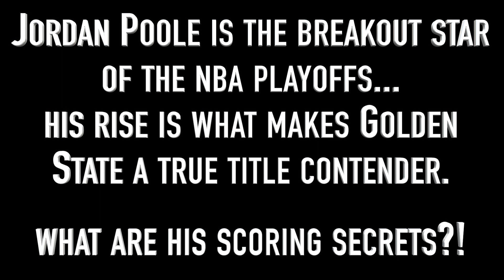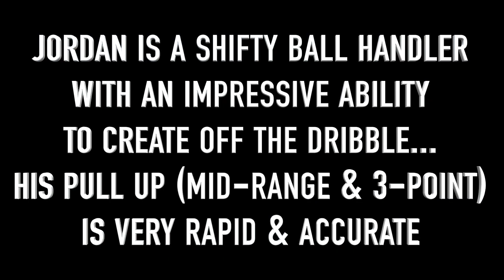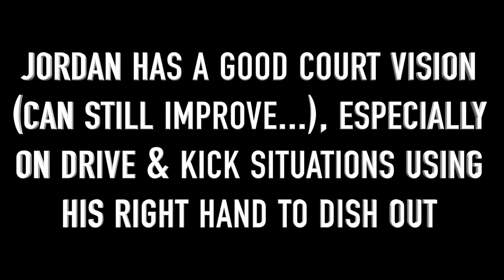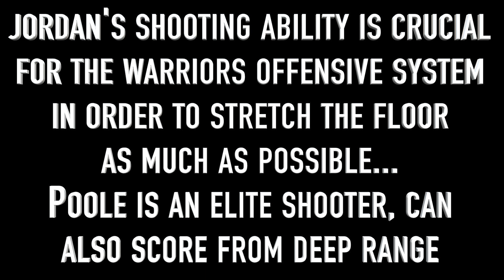JORDAN POOLE Amazing Playoffs Rise SECRETS - Highlights & Best Plays Breakdown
Jordan Poole is becoming the third Splash Brother... He's playing out of his mind in the NBA Playoffs and is becoming the NBA breakout star. His rise is what makes the Golden State Warriors a true title contender.

“The beauty is he’s been able to balance all of it: the shooting, the driving, setting up guys with some crazy passes, getting everybody involved,” said Steph Curry. “It’s not just the scoring. It’s picking and choosing your spots and making defensive space if he gets a little extra attention.”

Let's discover all the secrets of his unbelievable NBA playoffs performances...